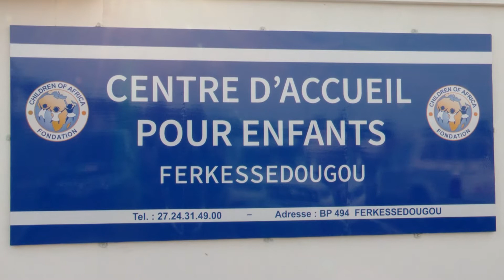CENTRE D'ACCUEIL POUR ENFANTS DE FERKESSEDOUGOU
La Première Dame Dominique Ouattara a procédé à l’inauguration du Centre d’Accueil pour Enfants de Ferkessédougou, le jeudi 28 octobre 2021. La cérémonie d’inauguration de ce nouveau centre s’est déroulée en présence de M. Téné Birahima Ouattara, Ministre d’Etat, Ministre de la Défense, de M. Adama Karama, Ministre de l’Emploi et de la Protection Sociale et Président du Comité Interministériel de lutte contre la Traite, l’Exploitation et le Travail des Enfants (CIM), de Madame Nassénéba Touré, Ministre de la Femme, de la Famille et de l’Enfants et vice-Présidente du CIM, du Général Issa Coulibaly, Ministre Gouverneur du District des Savanes, de plusieurs membres du Gouvernement, des Ambassadeurs accrédités en Côte d’Ivoire et de plusieurs autres personnalités, ainsi que des populations de Ferkessédougou sorties en grand nombre pour réserver un accueil chaleur à l’épouse du chef de l’Etat. Ce centre de transit d’un coût global de réalisation de plus d’un milliard F CFA, est le 3ème centre construit par la Fondation Children Of Africa après ceux de Soubré et Bouaké pour répondre de manière efficiente à la question de traite, d’exploitation et de travail des enfants. La gestion de ce centre fait l’objet d’une convention tripartite. En effet, à l’instar de celui de Soubré, ce centre a été également mis à la disposition du Ministère de la Femme, de la Famille et de l’Enfant qui en assurera sa gestion. Le Conseil du Coton Anacarde apportera un appui financier au Ministère pour le fonctionnement du centre, à l’image du Conseil Café Cacao pour le centre de Soubré. Le centre a pour vocation de renforcer le dispositif de prise en charge des enfants victimes de traite, d’exploitation et de travail des enfants qui sont parfois en situation de vulnérabilité extrême et qui ont besoin d’une assistance holistique à tous les niveaux. Le Centre d’Accueil pour Enfants de Ferkessédougou est construit sur un terrain d’une superficie de 2 hectares. Sa capacité d’accueil est de 80 lits équitablement répartis entre les filles et les garçons dont l’âge maximum est de 17 ans. L’ouvrage est composé d’un bâtiment administratif, de 03 salles de classe, d’un appâtâmes, d’une parcelle de terre pour des activités agropastorales, d’une salle de métiers, d’un bâtiment médico-social, d’une grande salle polyvalente, d’une bibliothèque avec des équipements informatiques avec accès internet, une salle télévision, un réfectoire de 80 places pour les enfants attenant à une cuisine, des bâtiments d’habitation pour les 80 pensionnaires, d’un bâtiment d’habitation pour le personnel d’astreinte et d’un terrain de sport avec des gradins.